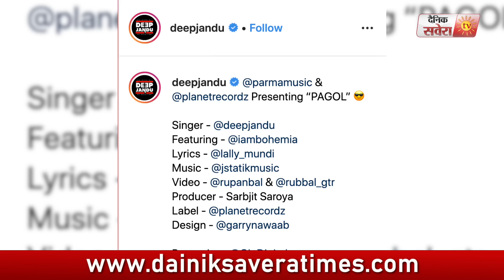Pagol | Deep Jandu Ft. Bohemia | New Punjabi Song | Dainik Savera